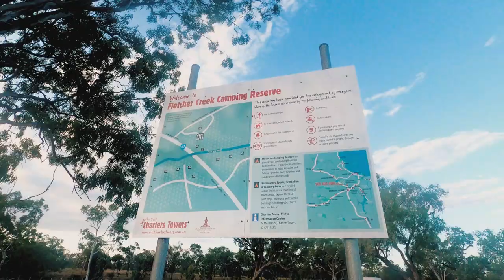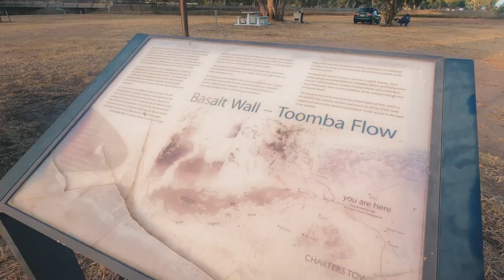Fletcher Creek Camping Reserve, Free Camp, west of the Burdekin River EP-36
Aussie Nomad Destinations is at Fletcher Creek Camping Reserve just west of the Burdekin River. A free camping at it's bush camping best just north of Charters Towers,  great overnight spot off the Gregory Development Rd or road 63, camping with cattle beside the creek, with amazing western sunset you will find all this a Fletcher Creek,
Stay Happy,
Thanks a million for following and sharing,
Love Ed and Bec

0.00 - Where Aussie Nomad Destinations
0.29 - Google Earth Map of Fletcher Creek Camp Reserve
0.39 - Gregory Development Rd 40 Km from Charters Towers
0.50 - The Lynd Road House 130km from Undara Lava Tubes
1.41 - Fletcher Creek Free Camping Reserve big open spaces
5.38- Packing up and leaving heading to Charters Towers,

Our products and links, if you by through these links we get a small percentage, it all helps keeping us going,
Camera Gear-
Videoing Camera – Sony rx100iv
Photography and video Camera
Tamron Sony Lense 28-75
Tamron Sony Lense 17-28
Sony FE 70-200mm F4 G OSS Gopro Hero 8
GoPro Media Mod, HERO8 Black
Display Mod by GoPro JOBY JB01566-BWW Gorilla pod
JOBY Tele pod Lightweight Strong Joby Tele Pod 325 Telescoping Tripod,
Drone - DJI Mini 2
Big Drone - DJI Mavic 3
Carry Bag - DJI Mavic 2 Shoulder Bag
Microphone – Rode wireless go 2
Things we use to make life wonderful –
Coffee on the road-
Wacaco Nanopresso Portable Espresso Maker
WACACO Nanopresso Barista Kit
WACACO NANOPRESSO Espresso Coffee Machine CASE APAPTER Barista KIT
TV on the road Fire TV Stick 4K Max | Wi-Fi 6 Compatible
You will need a 12volt plug as the stick requires power, make sure you set it up will you have internet, aka a van park, this stick needs internet to work,
Teac 32 inch HD DLED TV with DVD COMBO
Around the van – Water bottles- YETI Rambler 36 oz Bottle
Headlight- Ledlenser - H14R.2 Headlamp with 1000 Lumens Output Ledlenser, H8R Lightweight Multipurpose Rechargeable Headlamp